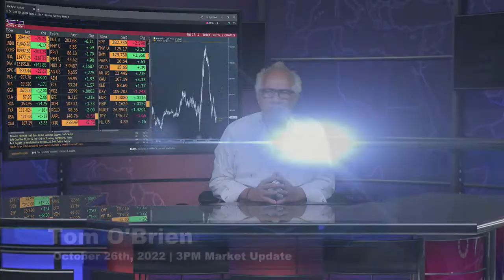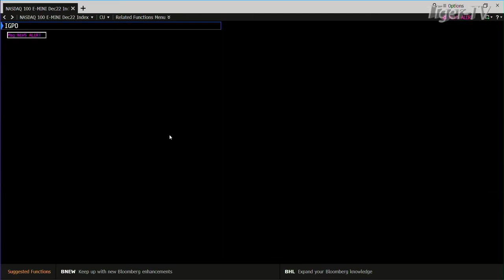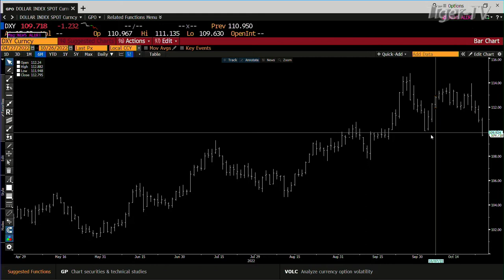October 26th, 3PM ET Market Update on TFNN - 2022